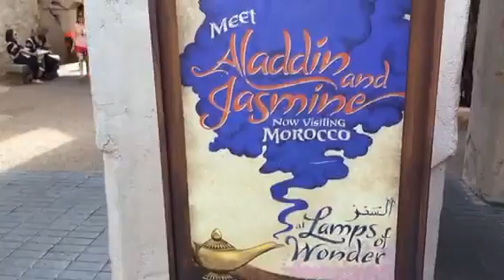💥💥 Explore Morocco Epcot DisneyWorld SDxHolidays 🎄DigitalNomadFamily💻